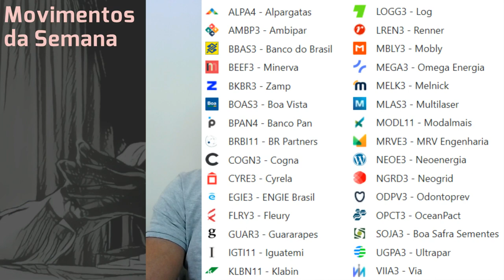02.10.2022 - Movimentos da Semana - 25/09/22 02/10/22